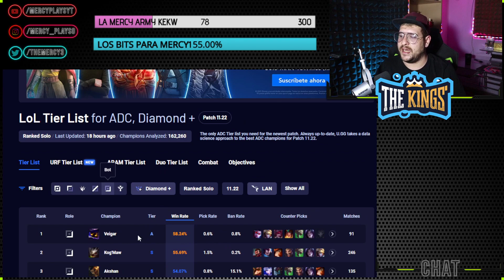LA POSICIÓN MÁS IMPORTANTE DE TODAS (Esta si carrea)